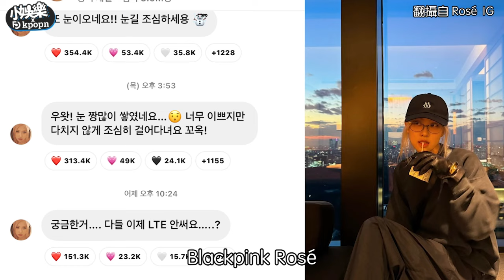【小娛樂】Rosé用的網路已經被說是古人？ 雖然被嘲笑但還是「堅持不換」